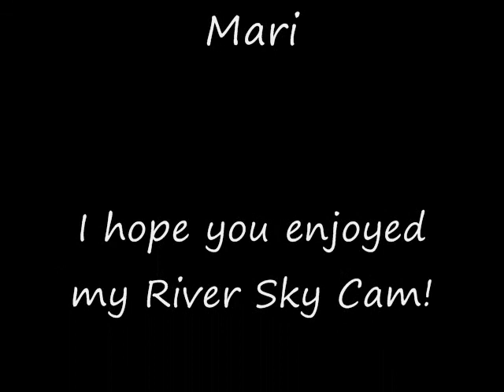King's Sky Cam: Blackroses Video Contest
My guild leader decided to hold a video contest. So, I got to thinking...what in the world will I do as my video? In the end I decided on this! King's Sky Cam! Instead of watching myself on the raft, I decided it would be more fun to watch other people on their rafting journeys from the sky. I also did an experiment with a party. Apparently even from the air you can get experience from the rafters! Anyways, enjoy the aerial views of the River!